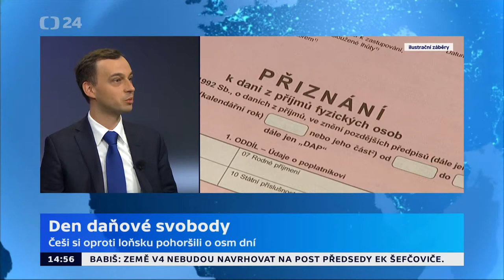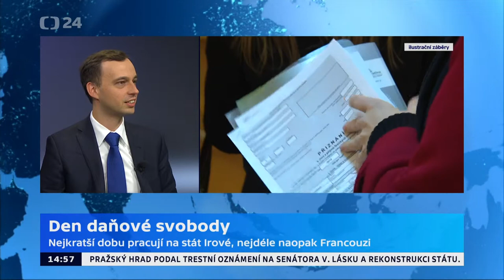Den daňové svobody 2019 na ČT24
Martin Pánek z Liberálního institutu byl hostem Studia ČT24. S Danielem Takáčem debatovali o Dni daňové svobody 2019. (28. května 2019)